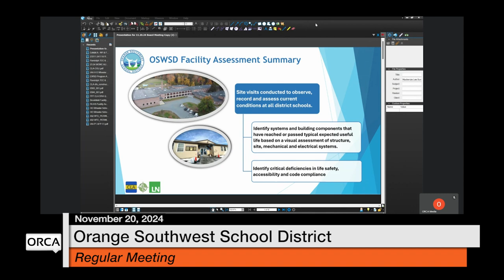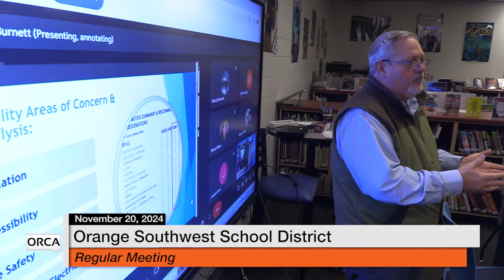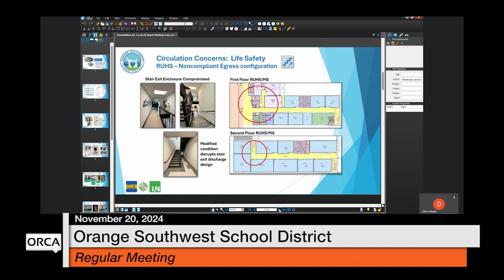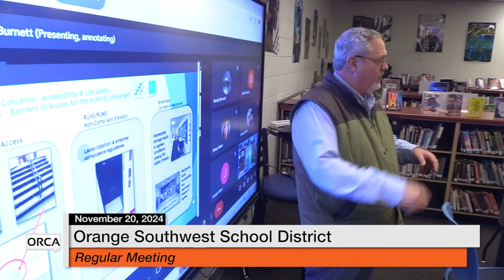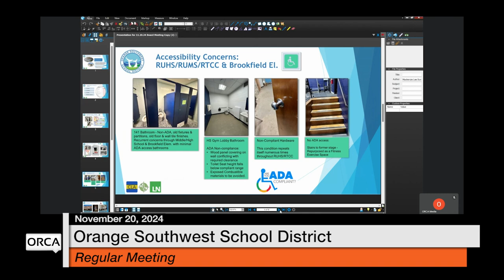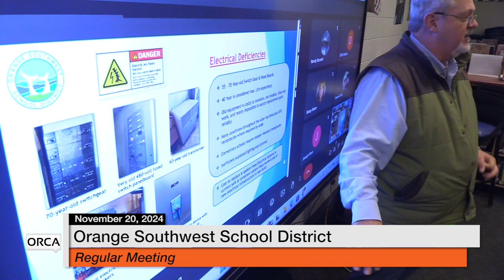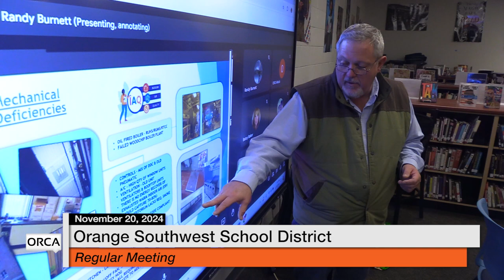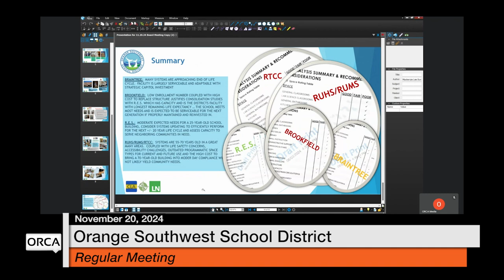Orange Southwest School District - November 20, 2024 [OSSD]